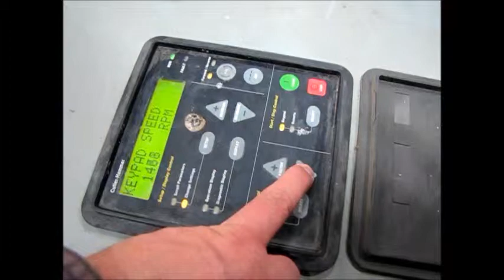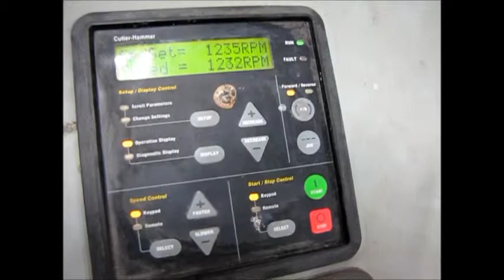75 HP HOFFMAN CENTRIFUGAL EXHAUSTER MODEL 74104A6